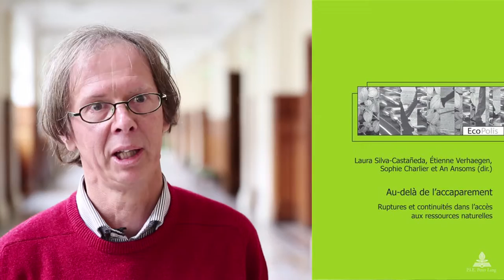ENBREF - “Au-delà de l’accaparement des terres”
Nous vous proposons un récapitulatif simple de notre dixième matinale de l’IFRIS, autour de l’ouvrage : Au-delà de l’accaparement. Ruptures et continuités dans l’accès aux ressources naturelles, coordonné par Laura Silva Castañeda, Etienne Verhaegen, Sophie Charlier et An Ansoms.